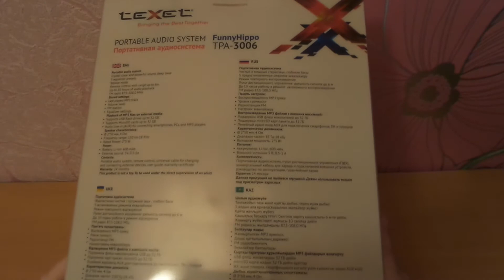Обзор teXet TPA-3006 FunnyHippo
Обзор игрушки бегемотика портативной аудиосистемы teXet TPA-3006 FunnyHippo.

Номер карты Сбербанка:
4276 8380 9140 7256